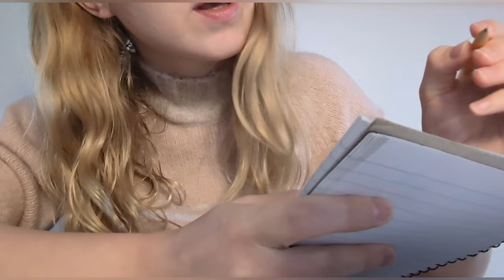ASMR Therapy Session-Negative Thinking Patterns [What ones do you have? Let's find out!]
Hey Everyone!

I have another ASMR therapy video for you guys today which I really enjoyed making 😁

What negative thinking patterns do YOU have?
Let's face it, we all have them from time to time, some more than others. And it's very hard to work on ourselves if we can't put a name to our problem areas.
Conveniently, there are listed categories of negative thinking styles we most often fall prey too, and today we will be going through a quiz together to figure out what are some of YOURS 🌟

Are you feeling brave enough to see what thinking traps you most often use?

If you are curious to try the quiz yourself,  here is a link to the website that I used:

I hope you enjoy this as much as I enjoyed making it ☺️